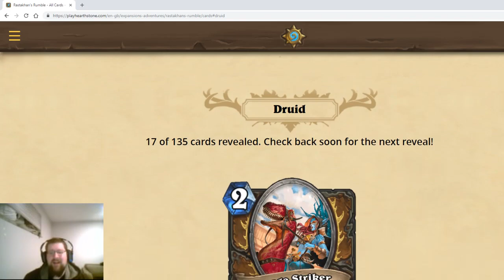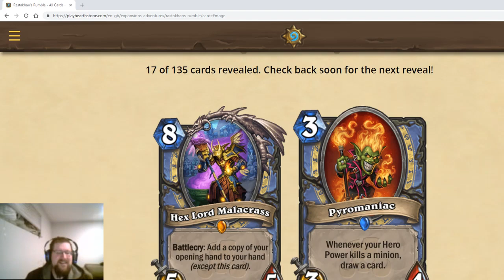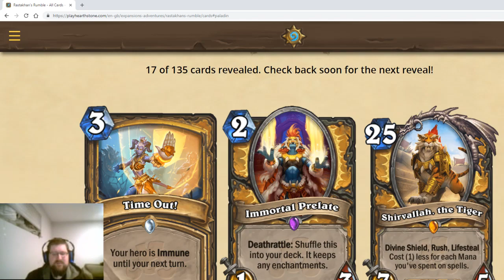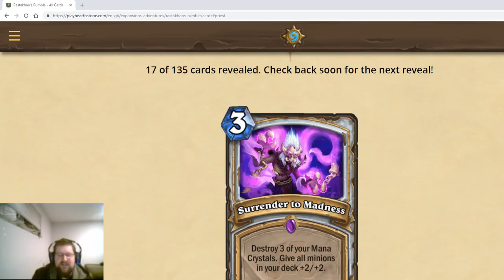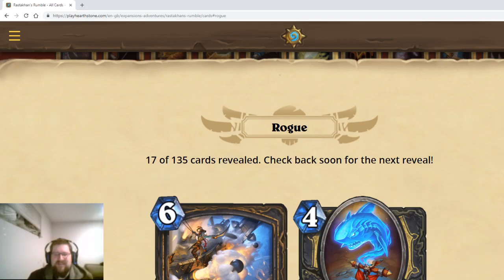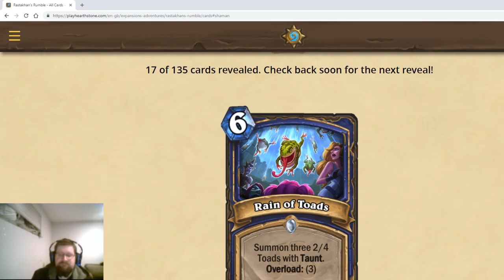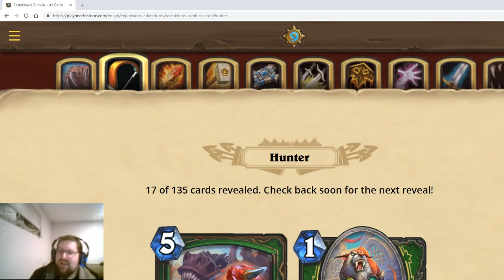100% Bite Sized Garbage: Rastakhan's Rumble Part 1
100% Garbage Reviews is back, in a new and improved Bite Sized format! includes some design discussion at the end -- Watch live